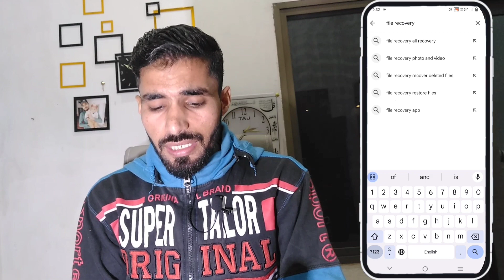Deleted photos recovery| delete Ki photos ko wapis Kaise laye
Delete photo wapas kaise laye | how to recover deleted photos | delete photo recovery

AJ Ki video ma mana btaya ka ap delete photos or videos ko recover Kaise kar sakta  hoo | in this video I have explained how to recover deleted photos and videos

related searches topic :

delete photo recover kaise kare
delete photo video wapas kaise laye
delete photo ko wapas kaise laen
recover delete photos

how to restore deleted picture
video recovery app for android
data recovery
delete Ki photos ko recover Kaise kare
recover deleted files
restore videos
how to restore deleted photos